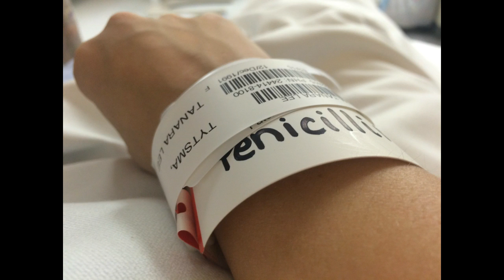Emilees First Week!